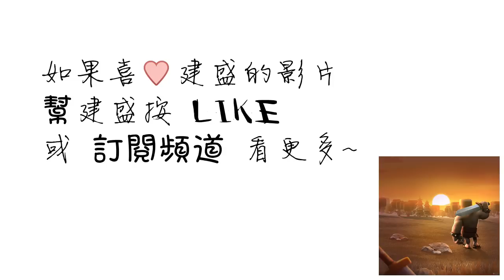『建盛的部落衝突』一起倒數升九本!!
之後也會開始錄製一些9本部落戰的影片~
不過當然也要建盛先熟悉9本的東西喇...哈
再請各位多多關注囉